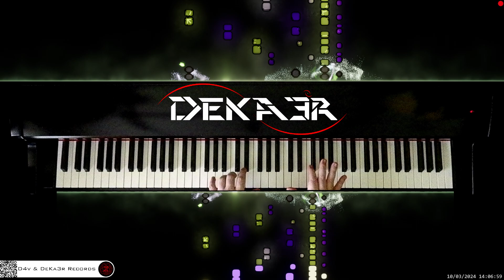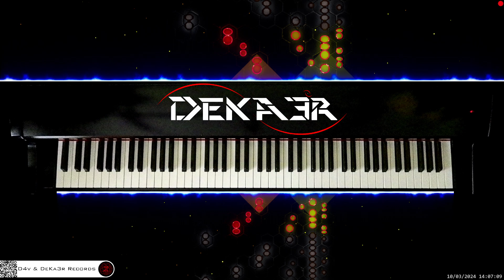🔴 irl 🎹 CODE • COMPOSITOR DE MÚSICA - MUSIC COMPOSER • PIANO